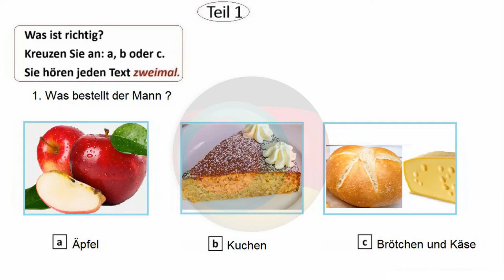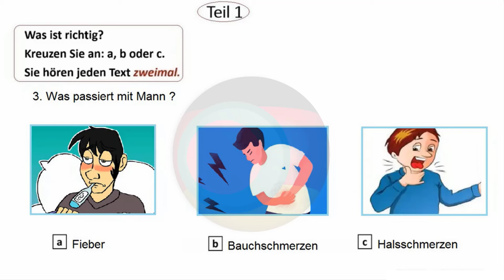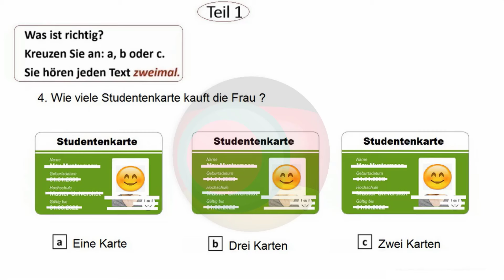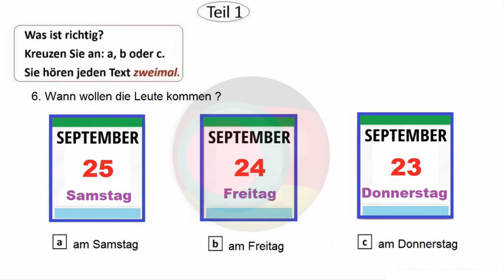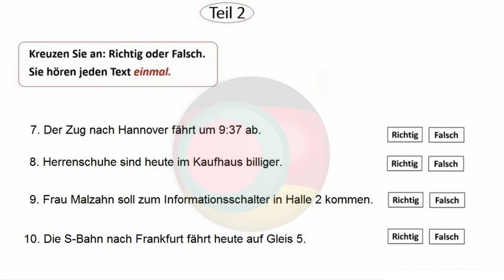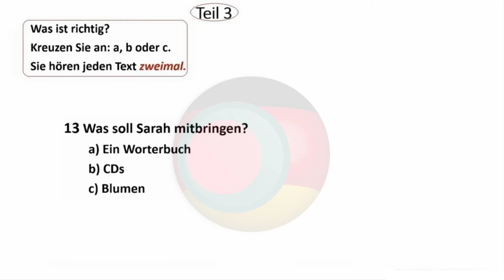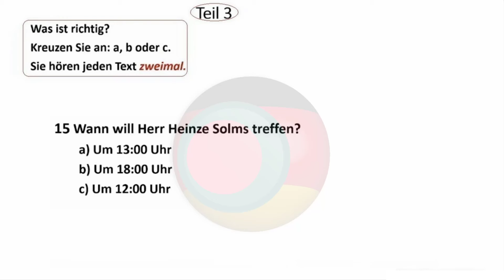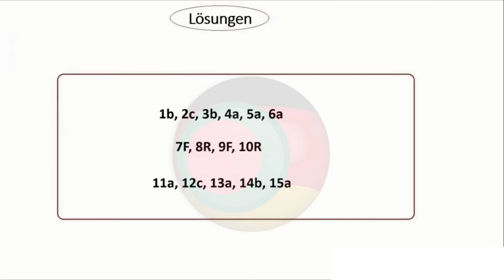Goethe Zertifikat A1 Hören - 2023 - Test 23 || Listening Test || German || Exam Preparation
Germany Ambasy
Germany Language
Deutsch language
Life360 Germany
A1 level
A1 course
Germany study
Study in Germany
Germany visa
Life in Germany
Germany job
German Technology
Germany kivabe jabo
Europe Business
Europe tour
Europe Visa
Europe Sattle
জার্মানী ব্যবসা
ইউরোপ ভিসা
ইউরোপ জব ভিসা
Germany Bangladesh
Germany Daily life
Germany Startup
Europe Startup
Jobs in Germany
জার্মানিতে চাকরি
জার্মানিতে অভিবাসন
Immigration 2020
Germany Ambasy
Study firstinfo
egal
Deutsch language
জার্মানি
জার্মানিতে পড়াশোনা

Learn German at Home
জার্মান ভাষা যেভাবে শিখবেন
Online German Learning Course
Learn German Easily
Review
Steps to Learn German Tips for Learning German